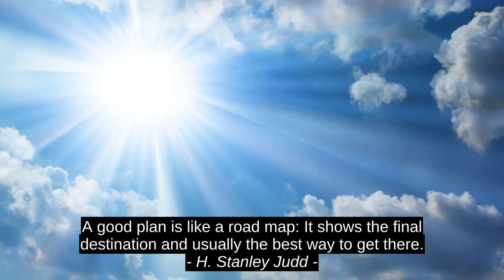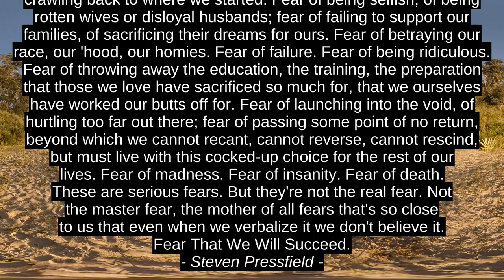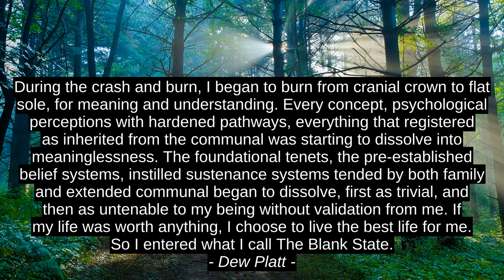Confucius Finest Motivation Quotes